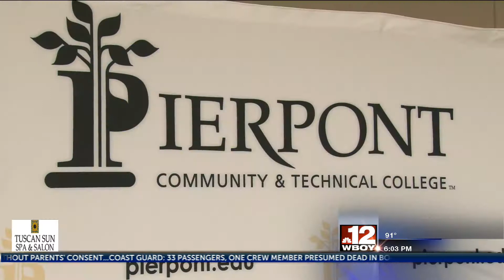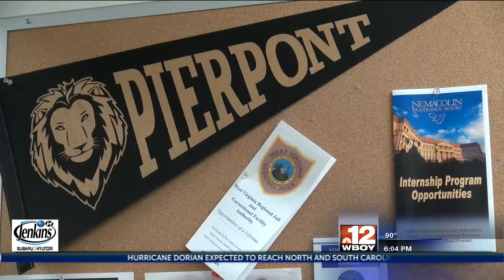PC&TC and WV Autism Training Center announce new online autism mentor training program